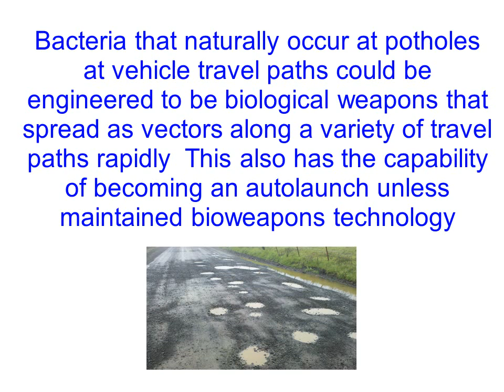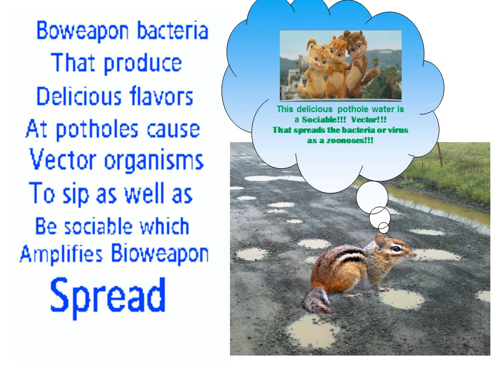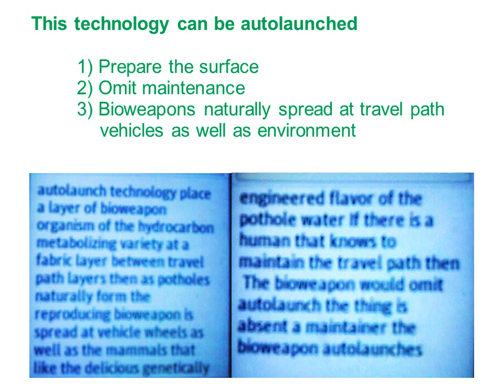Potholes as bioweapons vectors that are able to autolaunch a bioweapon when absent maintenance pepti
Bacteria that naturally occur at potholes at vehicle travel paths could be engineered to be biological weapons that spread as vectors along a variety of travel paths rapidly  This also has the capability of becoming an autolaunch unless maintained bioweapons technology

This bacterially modified pothole water tastes like the delicious peptide monellin
Yum!

Possibly the oxytocin bremelonotide and CART peptides the bacteria produce cause super sociability!!!